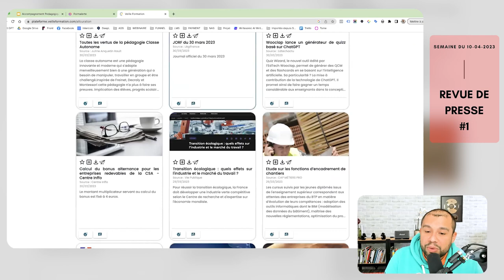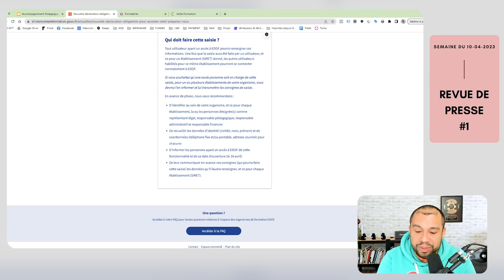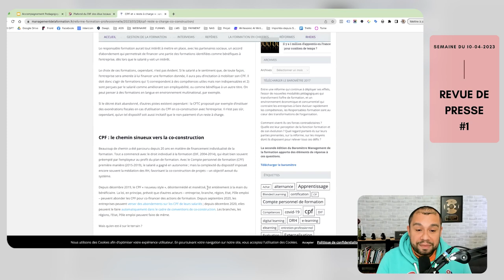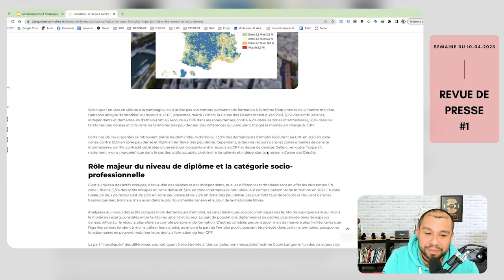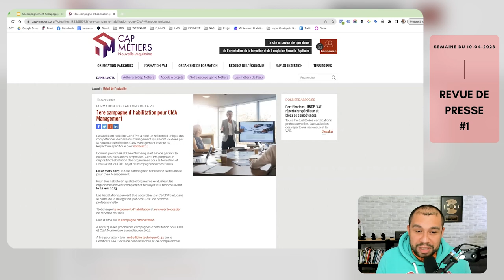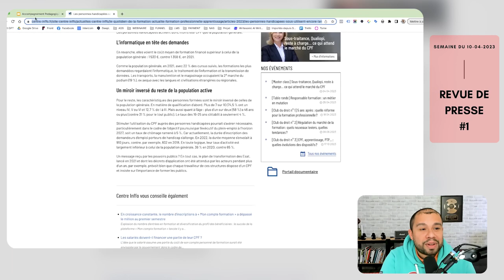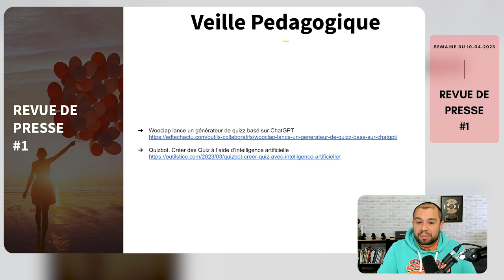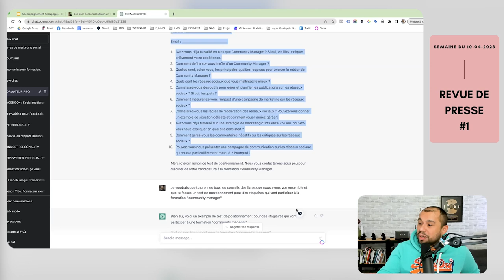Changement dans le CPF, Marché du handicap, ChatGPT... (RP #1)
Toutes les semaines, je vous propose une revue de presse dans le milieu de la formation en France !

Quelles sont les actualités importantes de la semaine dans la formation ? Quels sont les articles essentiels pour votre veille Qualiopi ? Des changements dans le CPF, ChatGPT ?

Bienvenue dans la revue de presse de la semaine du 10 avril 2023. Nous allons voir les informations essentielles qui ont été abordées par les journaux cette semaine pour votre organisme de formation. J’analyse différents articles de journaux pour votre veille : juridique, informationnelle, pédagogique et l’intelligence artificielle.

Nous allons aborder plusieurs points principaux :

- La nouvelle déclaration obligatoire pour EDOF Formation
- Le plafond du DIF des élus locaux
- Est-ce que le reste à charge du CPF est une aubaine ?
- Les Actes des 5ᵉ Rencontres DGEFP - Céreq
- Le recours au CPF plus de deux fois plus important dans les zones les plus denses
- L’année record pour la création d'entreprise en France
- La 1ʳᵉ campagne d'habilitation pour CléA Management
- Les personnes handicapées sous-utilisent encore largement le CPF
- Comment réaliser des vidéos pédagogiques pour votre plateforme E-Learning ?
- Wooclap et Quizbot

2° LIKER et PARTAGER la vidéo à ceux qui en ont besoin.

LISTES DES CHAPITRES :

00:00 Introduction
01:03 Article 1 : Nouvelle déclaration obligatoire pour EDOF
02:25 Article 2 : Le plafond du DIF des élus locaux
03:28 Article 3 : Le CPF et le reste à charge
05:11 Article 4 : Les Actes de la 5ᵉ Rencontres DGEFP - Céreq
06:00 Article 5 : Le recours au CPF plus de deux fois plus important
07:35 Article 6 : L’année record pour la création d'entreprise en France
09:37 Article 7 : La 1ʳᵉ campagne d'habilitation pour CléA Management
10:32 Article 8 : Les personnes handicapées sous-utilisent encore largement le CPF
12:19 Article 9 : Réaliser des vidéos pédagogiques
13:51 Article 10 : Wooclap et Quizbot